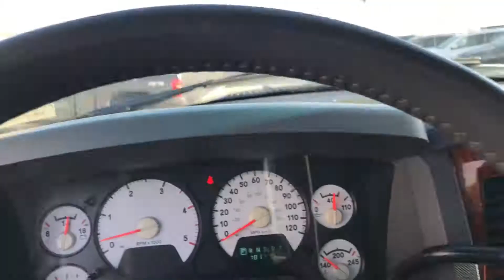2006 DODGE RAM 3500 SLT 4X4 MEGACAB 5.9L DIESEL - Z2482 - Baglier Mazda of Butler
2006 DODGE RAM 3500 SLT 4X4 MEGACAB 5.9L DIESEL - Z2482

Located at Baglier Mazda. MEGACAB TIME BABY!!! 5.9L Cummins Diesel 4x4 Dodge Ram 3500 SLT.. This Truck is ABSOLUTELY Beautiful.. RUST FREE from FRONT to BACK and TOP to BOTTOM.. Lots and Lots of work done to this including ENGINE and Suspension.. Receipts shown in Pics. Absolutely beautiful MegaCab 4x4 Diesel, such an AWESOME find.. 3:73 Rear End.. WONT LAST LONG!!!